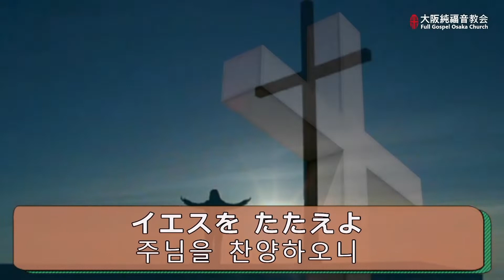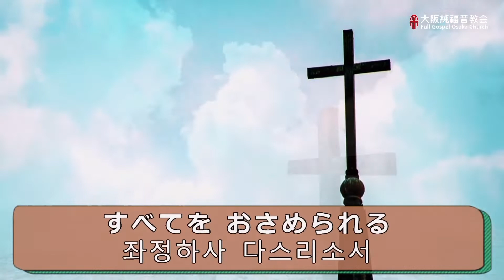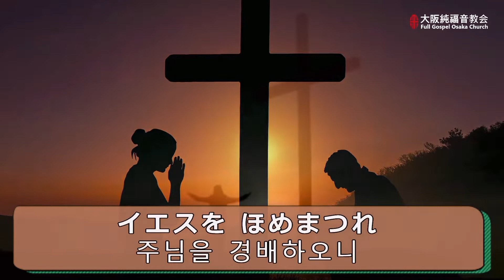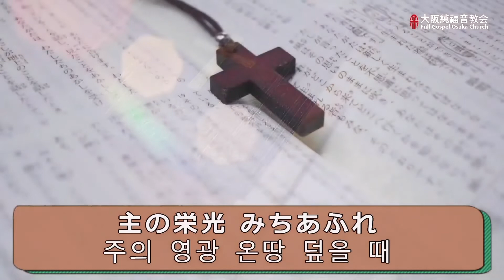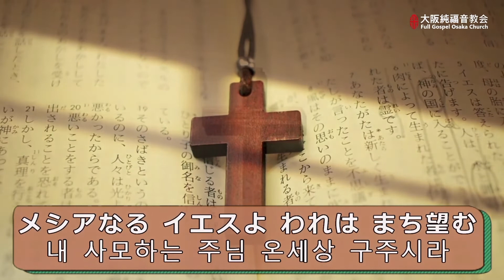2021.10.17.大阪純福音教会主日礼拝賛美(日韓賛美) 오사카순복음교회 주일예배찬양(한일찬양)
- 主日礼拝の賛美の感動を分かち合いましょう。
- 주일예배 찬양의 감동을 함께 나누기 원합니다.

賛美リスト
00:00-03:35 - おどろくばかりの 예수 우리 왕이여
03:36-06:18 -  賛美せよ 찬양하세
06:19-09:22 -  立ち上がれ主のたみ 일어나라 주의 백성
09:23-13:21 -  終わりの日に 마지막 날에
13:22-15:31 -  主が来られる日まで 주님 다시 오실 때까지

Worship Leader : 山中健児
Keyboard : 松本朋子
Guitar : 紙谷潤
Bass : sbbass
Drum : 玉井勝利
Vocal : ハウン, 西津愛羅
Live Mix : 玉井聖風

Record Mixing & Mastering : 金勝福
SUBTITLE MANAGER : 呉聖恩
CAMERA : 玉井聖風
LIVE STREAMING : 金勝福

● 大阪純福音教会 主日礼拝案內
- 1部(9時00分​​​​​​​​​​​​​​​) 2部(11時00分​​​​​​​​​​​​​​​) *3部(13時00分​​​​​​​​​​​​​​​)
- 4部(15時00​​​​​​​​​​​​​​​分) 5部(17時00分​​​​​​​​​​​​​​​) *6部(19時00​​​​​​​​​​​​​​​分)
⁕マークはヨイドの中継, 4部は青年部礼拝, 5部は日本語礼拝

● 大阪純福音教会 水曜礼拝案內
- 講解説教 11時00分​​​​​​​​​​​​​​​

● 大阪純福音教会 金曜聖霊待望会案內
- 礼拝 20時00分​​​​​​​​​​​​​​​ ,  深夜祈祷会 22時00分

● 大阪純福音教会 早天礼拝案內
- 月~金 - 早天 5時30分

● 오사카순복음교회 주일 예배안내
- 1부(9시00분​​​​​​​​​​​​​​​) 2부(11시00​​​​​​​​​​​​​​​분) 3부(13시00분​​​​​​​​​​​​​​​)
- 4부(15시00​​​​​​​​​​​​​​​분) 5부(17시00분​​​​​​​​​​​​​​​) 6부(19시00​​​​​​​​​​​​​​​분)
⁕마크는 여의도 중계, 4부는 청년예배, 5부는 일본어예배

● 오사카순복음교회 수요 예배 안내
- 성경강해 11시00분​​​​​​​​​​​​​​​

● 오사카순복음교회 금요성령집회 안내
- 예배 20시00분​​​​​​​​​​​​​​​ ,  심야기도회 22시00분

● 오사카순복음교회 새벽 예배 안내
- 월~금 - 새벽 5시30분